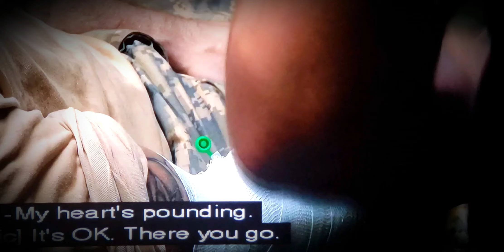SpecialForces! MilitarySAS! MilitarySBS! Mil Recruit Gus Condition Worsening HELP!(2)